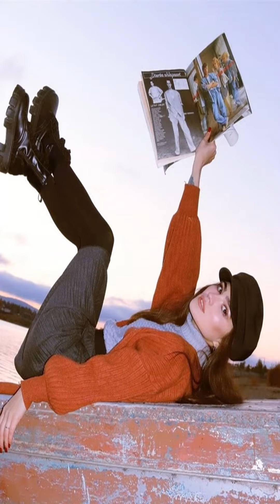Attractive older Women